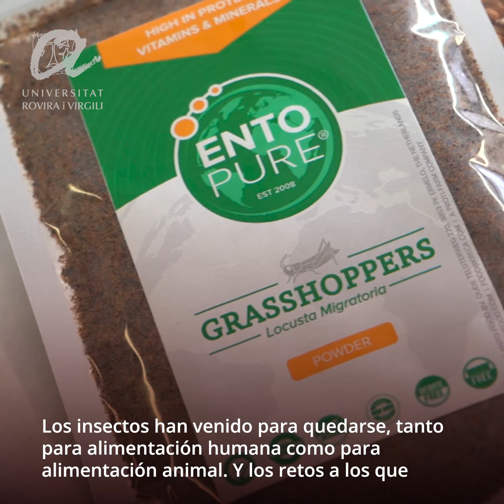URVgoals - Sílvia de Lamo (ES)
Objetivo 2 - Hambre cero. Poner fin al hambre, lograr la seguridad alimentaria y la mejora de la nutrición, y promover la agricultura sostenible son los objetivos centrales de este reto que busca, entre otros, asegurar la sostenibilidad de los sistemas de producción de alimentos y aplicar prácticas agrícolas resilientes que aumenten la productividad y la producción, contribuyan al mantenimiento de los ecosistemas, fortalezcan la capacidad de adaptación al cambio climático. Sílvia de Lamo forma parte del grupo de investigación Food, Innovation & Engineering de la URV. Centra parte de su investigación en el uso de los insectos como nuevo ingrediente para el diseño de productos alimentarios. Una razón es la sostenibilidad del planeta puesto que se calcula que en 2050 habrá un 50% más de necesidades de proteínas y hay que buscar fuentes alternativas, como los insectos la cría de los cuales supone generar mucho menos CO2 y, por lo tanto,  el mpacto desde un punto de vista medioambiental es mucho más bajo.